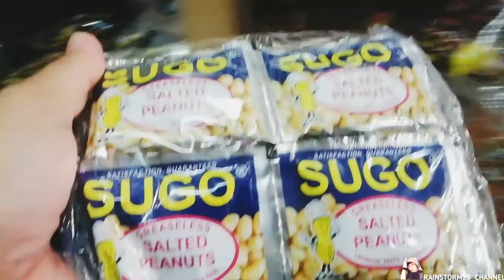AYUDA NI MAYOR AND MUKBANG FAILED OR APPROVED I rainstorm29 channel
pob.1
calatagan batangas
philippines 4215